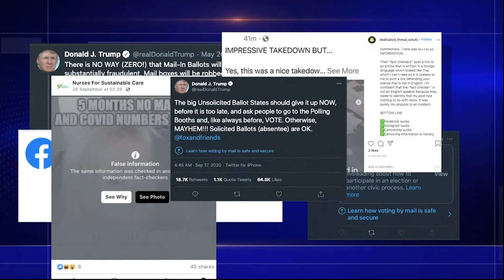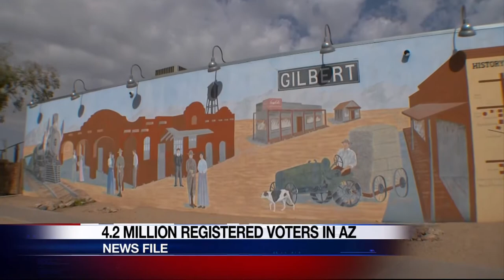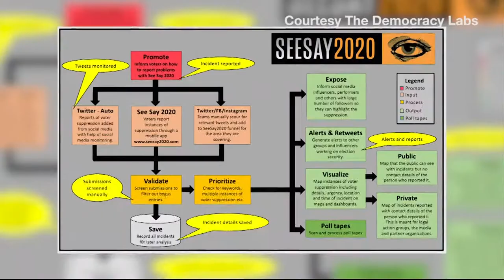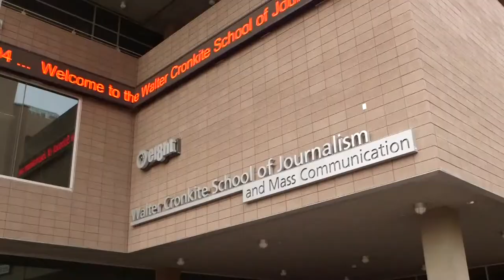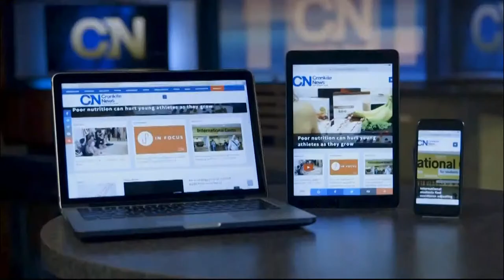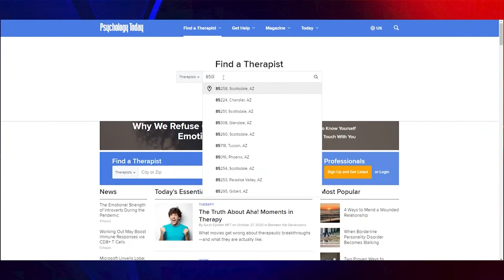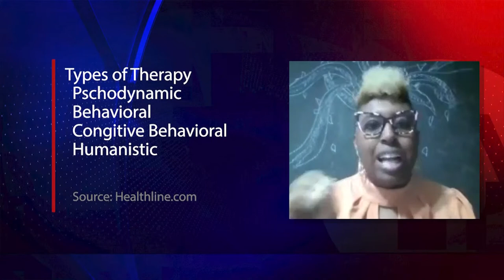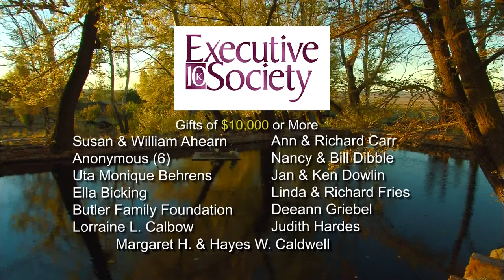October 29 2020 Newscast | Cronkite News